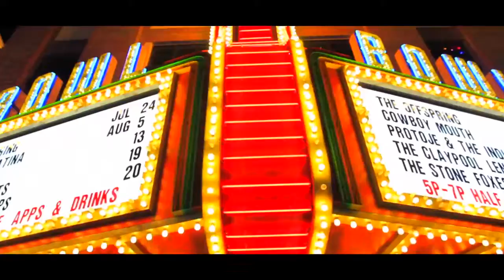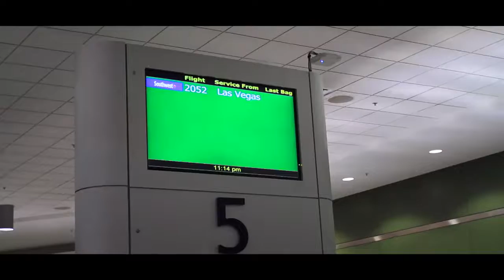Heatwave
Days of June and July